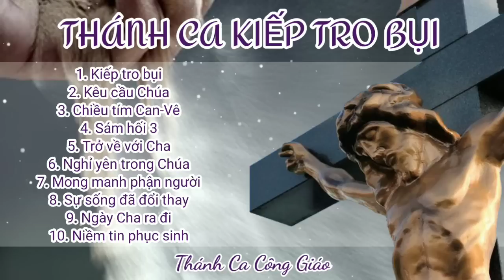THÁNH CA KIẾP TRO BỤI | Thánh Ca Chọn Lọc Hay Nhất